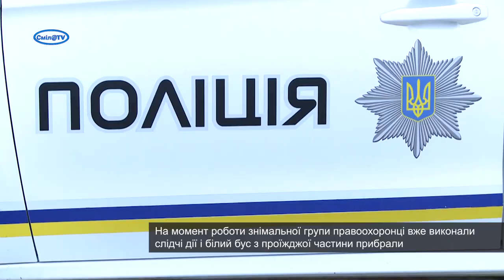У Смілі в результаті ДТП постраждали не лише автівки, а й електроопора